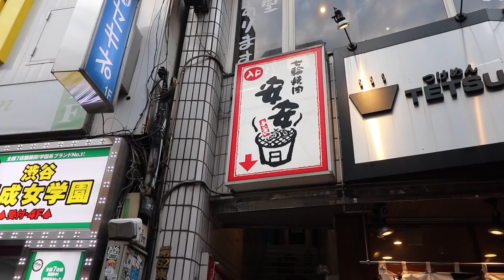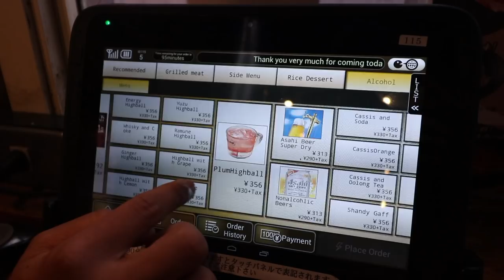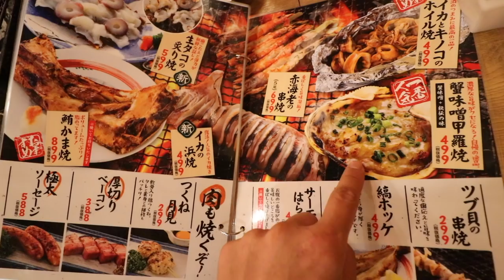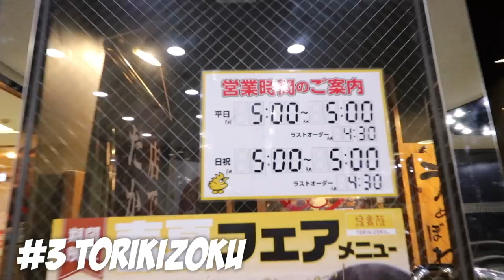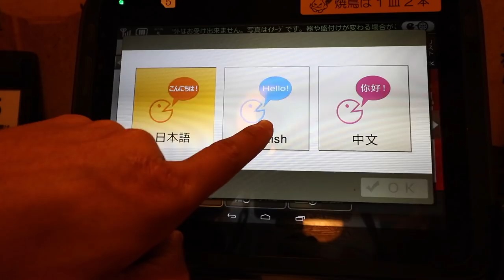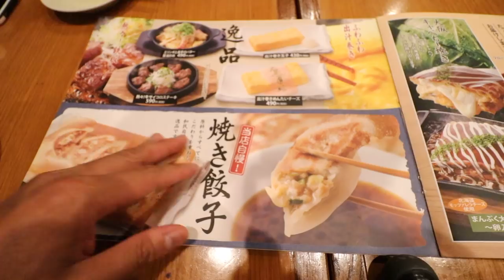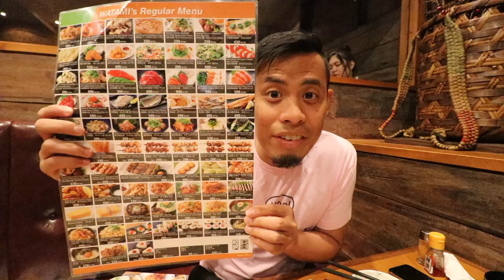TOP 5 Cheap Tokyo Izakaya Restaurants | All you can Eat & Drink Options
Top 5 Tokyo Japan Cheap Restaurants Izakaya with All you can eat and all you can drink options.  This is a Tokyo Food Guide for cheap tokyo food ideas at a Japanese izakaya making it a perfect Japan guide for travelers on a budget.  Sushi , Yakitori , Yakiniku options are all included in this Tokyo Food Guide.  If you are looking for cheap Japanese restaurants in Tokyo, then this Japan food guide is perfect for you.  This is an alternative to Tokyo Street Food.  The cheap restaurants in Tokyo mentioned in this video are listed below for your reference.

TOP 5 Cheap Izakaya Restaurant in Japan
(These chain Japanese izakayas can be found all throughout Japan, but I filmed all of this in Tokyo Shibuya.  Each Japanese Izakaya's website and the place I filmed are linked below.)

0:00 Intro
1:13  1. An An Yakinuki

3:39 2. Isomaru Suisan Seafood

6:45 3. Torkizoku Yakitori

9:22 4. Kushikatsu Tanaka

12:10 5. Watami

- Bitcoin: 1AUZW1Emio4qtRiBir3EUDey1zi3ssoRsw

___ Business ___

- Main Camera
(USA Link)

- Mic
(USA Link)

- Portable TriPod
(USA Link)

- Gimbal
(USA Link)

- Drone (Original)
(USA Link)